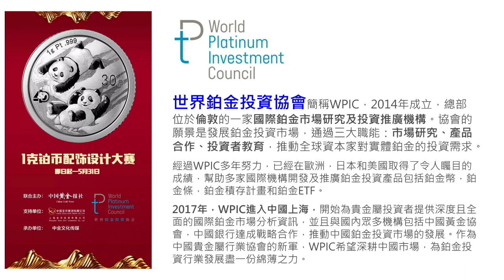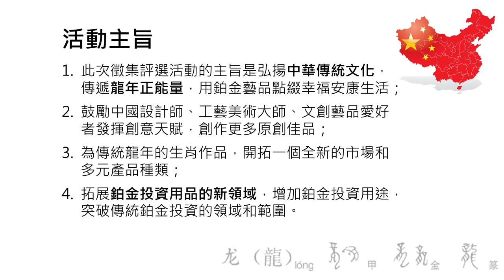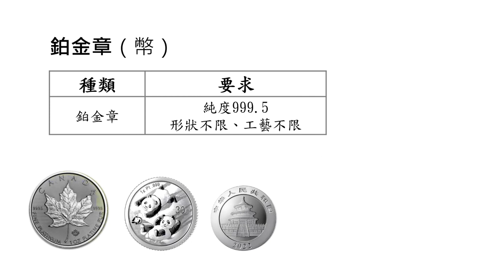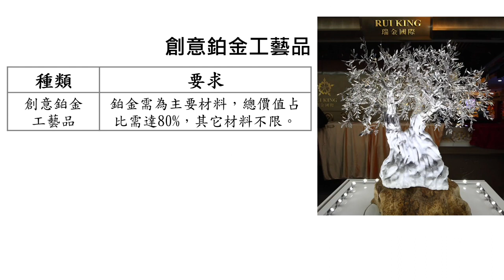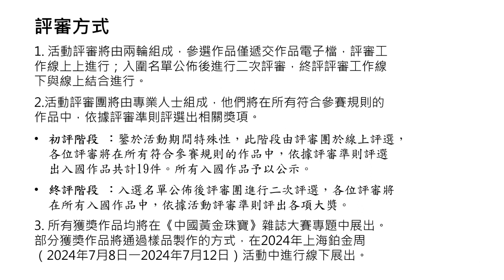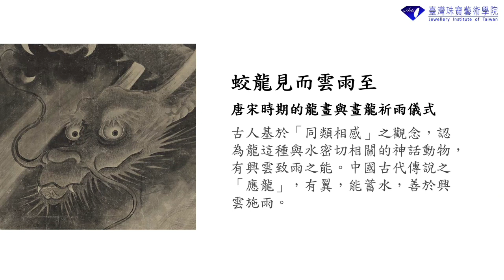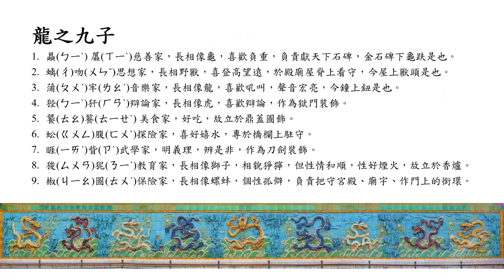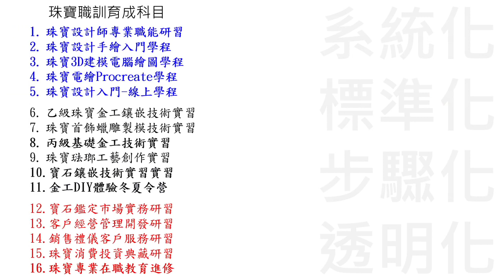龍年鉑金藝品徵集評選活動─2023/10/31截止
【龍年鉑金藝品徵集評選活動】由世界鉑金投資協會、上海鉑金周共同主辦，活動以【龍】為主題元素，設計分為「一、鉑金塊，二、鉑金章（幣），三、創意鉑金工藝品」三個類組，共設有19個獎項，總獎金高達67,000元人民幣，徵集活動將於10月31日截止收件。

2024年適逢中國傳統生肖的【龍】年，龍在中國傳統文化中有著深遠的意義，被視為中華民族最重要、最神聖的動物之一，具有特殊的民族表徵。鼓勵對造型藝術設計有興趣的人，踴躍參加，重新演繹屬於我們這個世代的龍肖形象。

加入2700萬美元的經濟規模，
邀請你成為珠寶業的一份子！

🚗實體珠寶專業課程
設計師專業職能／設計入門／3D電繪
乙、丙級金工／蠟雕製模／琺瑯工藝
翡翠鑑定／紅寶鑑定／珊瑚鑑定

🚗出版品｜學院直購享75折優惠
《珠寶設計原創繪本》
《破解金工─乙丙級技術士檢定應考全書》
《3Design-V10珠寶設計專用電繪軟體》

臺灣珠寶藝術學院
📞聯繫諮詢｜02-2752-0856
📍學院地址｜台北市中山區松江路5-1號